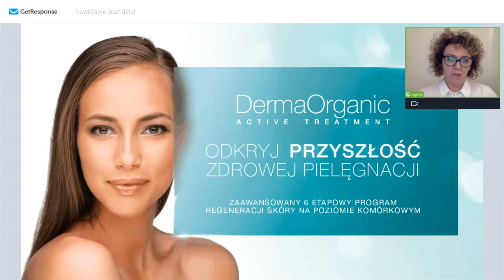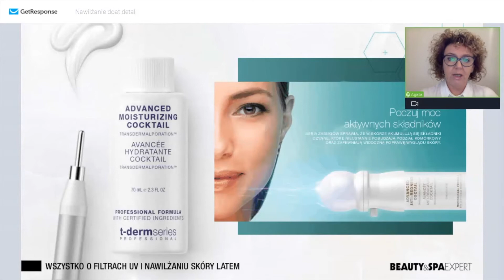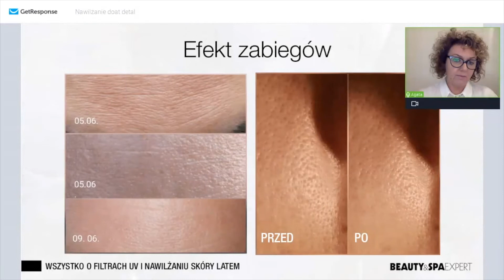Nawilżanie - podstawa pielęgnacji każdej cery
Nawilżanie to postawa pielęgnacji każdego typu cery. Piękny wygląd, zdrowie i tempo starzenia się cery, w dużej mierze zależy od zachowania równowagi wodnej skóry. Jaki krem dobrać, jak zatrzymać wilgoć w skórze? Z dzisiejszego spotkania dowiesz się także, dlaczego warto wykonać w gabinecie zabieg na urządzeniu Dermation.  Jeśli twoim problemem jest uczucie ściągania, nadmierne rogowacenie, suchość skóry to nie zwlekaj, umów się na wizytę do gabinetu oraz wprowadź do codziennej pielęgnacji zdrowe bezpieczne organiczne produkty OrganicSeries oraz zabieg DermaOrganic.